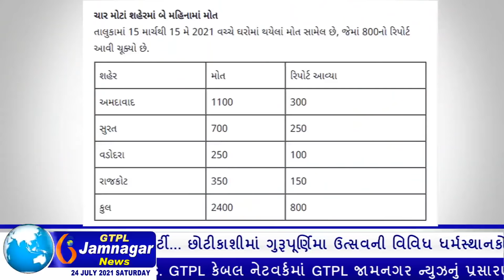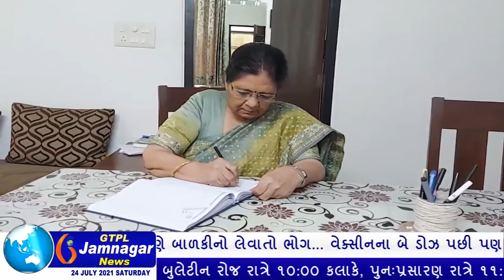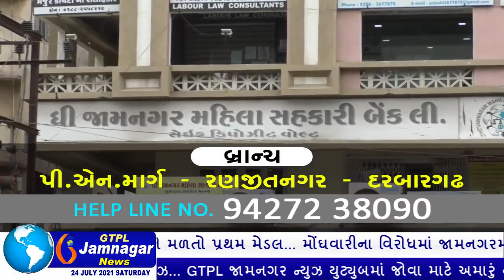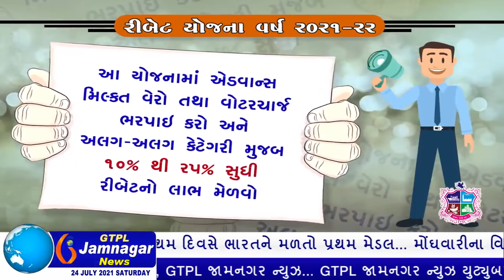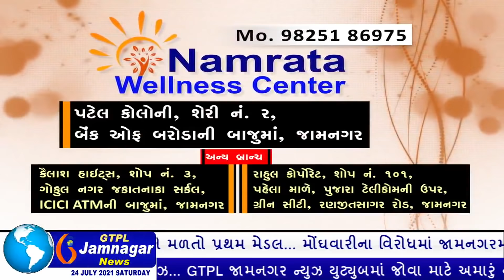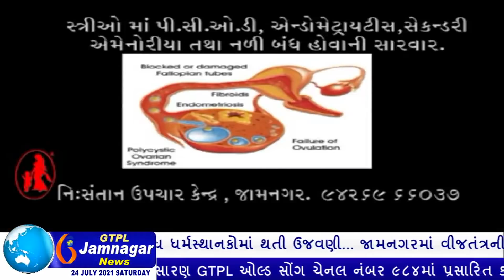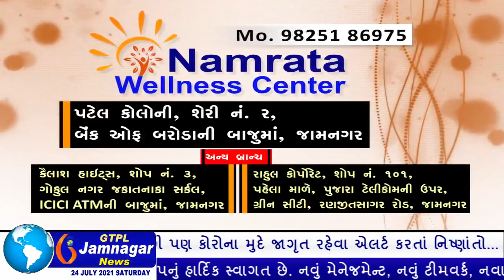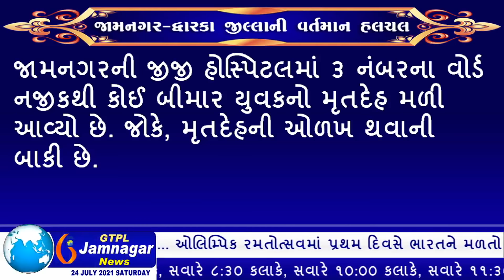JAMNAGAR NEWS 24 07 2021